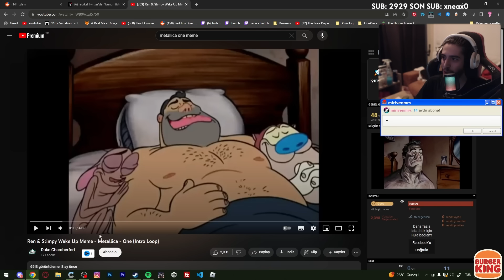taşınıyorum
Buyurun bir demlik çayımız var.